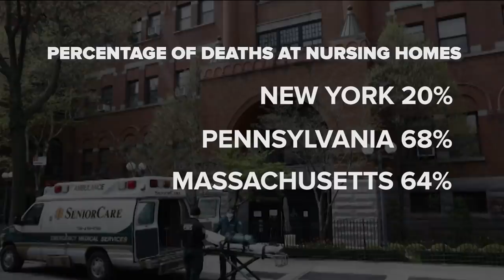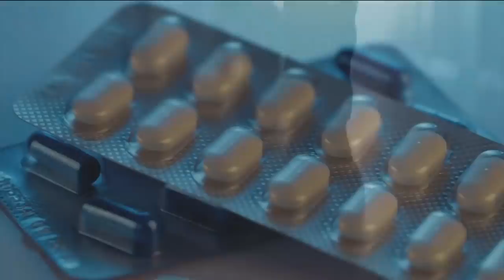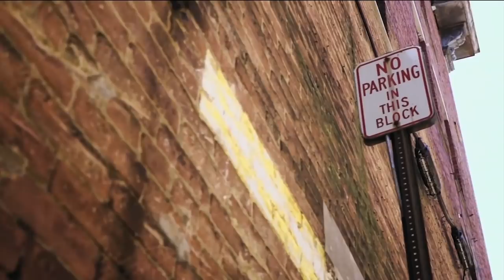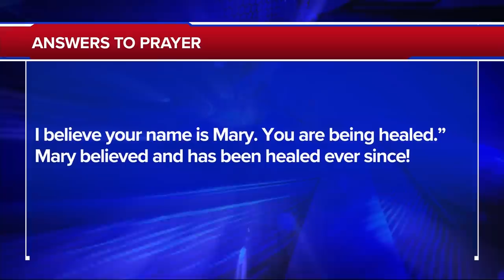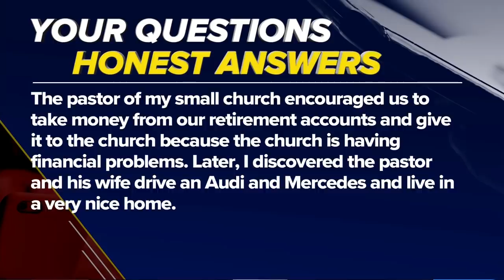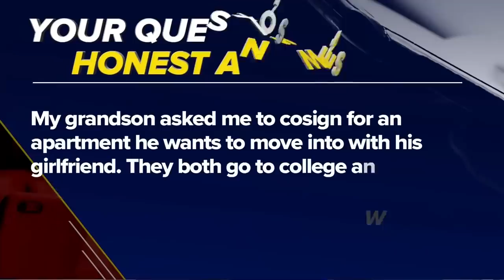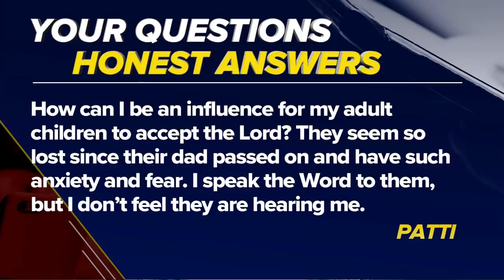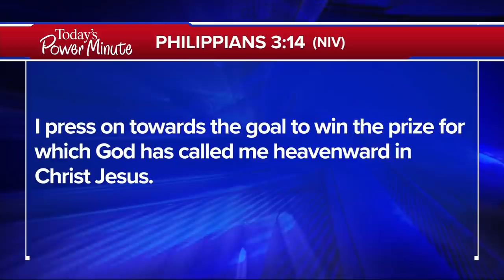The 700 Club - August 17, 2020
A small-town doc has a big-time problem when he begins writing his own prescriptions for painkillers. Plus, one woman’s year of shoulder pain vanishes after agreeing with a prayer on TV.